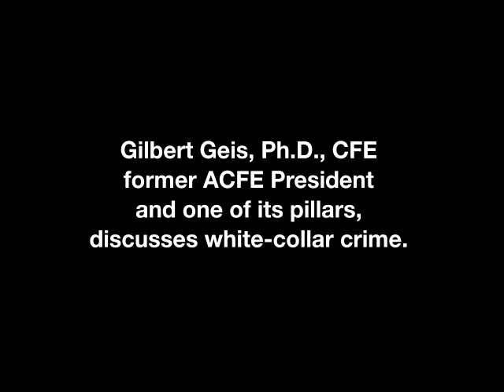Gilber Geis, Ph.D. CFE, on White-Collar Crime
Gilbert Geis, Ph.D., CFE, former ACFE president and one of its pillars, discusses white-collar crime. He passed away on Nov. 10, 2012.